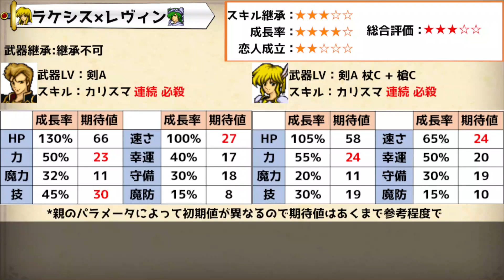【聖戦の系譜】最強の父親は○○です!!ラケシスのカップリングを徹底考察【ファイアーエムブレム】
今回はラケシスのカップリングの考察をやっていきたいと思います

メンバーになると専用のスタンプの使用やリスナーエムブレマーと交流ができます
このチャンネルではファイアーエムブレムに関する動画を定期的に投稿しています

~おすすめ関連動画・紹介動画~
【紋章の謎】1軍確定!?強すぎるユニット8選~前編~【ファイアーエムブレム】